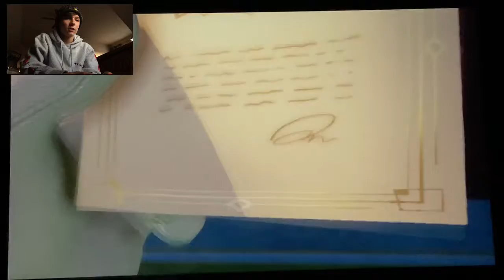Luigi’s Mansion 3!👻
Hope you all enjoy, MERRY CHRISTMAS